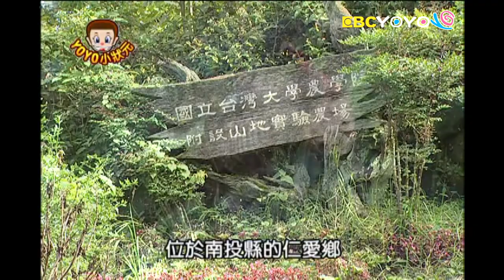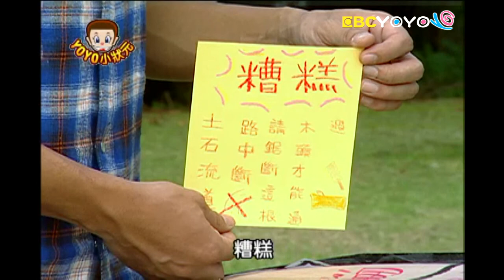【生態解說員】YOYO小狀元 S2 第8集｜香蕉哥哥｜兒童節目｜YOYO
行行出狀元，小朋友無時無刻都在接觸各行各業的人、事、物，這一次香蕉哥哥和大頭！將一起帶大家認識各行各業的辛苦與分享他們有趣的工作經驗！